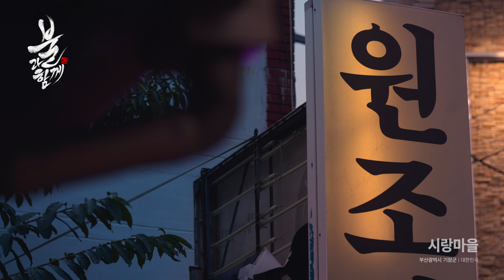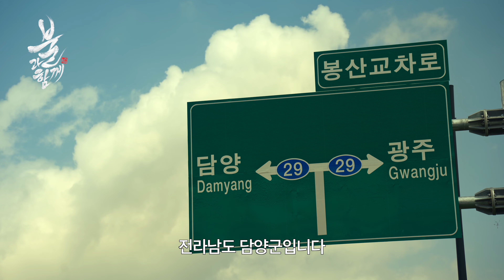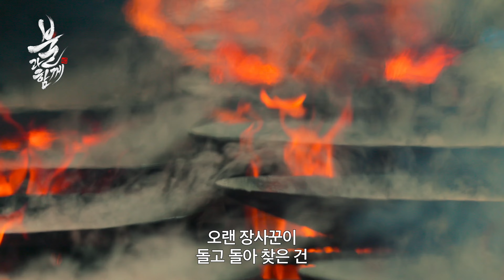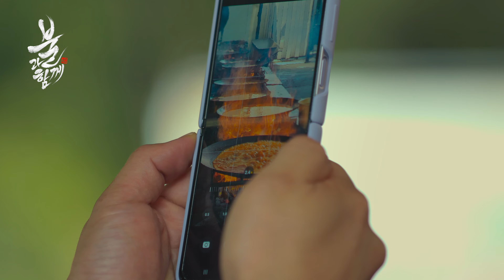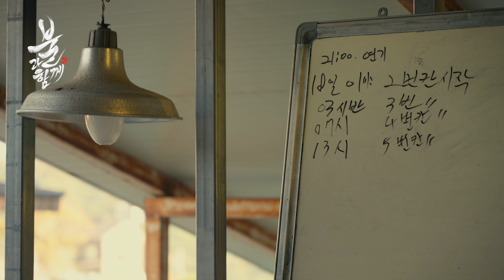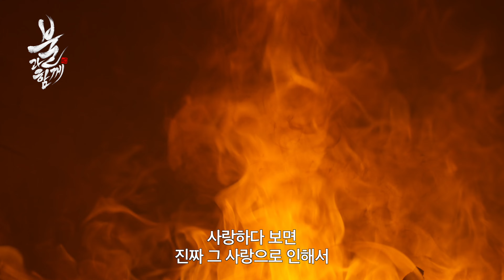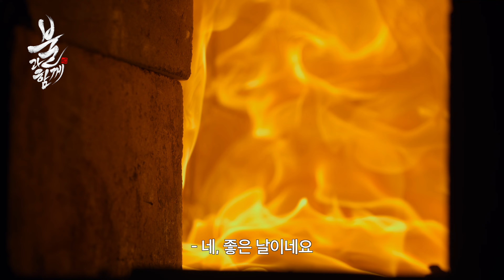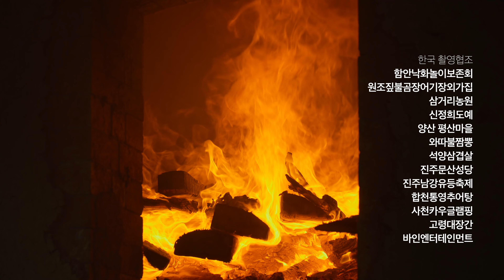[4K] 불과 함께 in Asia｜EP.4｜ALONG WITH FIRE in Asia｜MBC경남 221230 공개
MBC경남 특별기획 '불과 함께 in Asia'
Bersama Dengan API｜火と共に｜Ng Apoy in Asia

[EP.4 대한민국]
00:00     프롤로그｜PROLOGUE
01:11     함안낙화놀이｜The Falling of Fire Blossom
06:13     기장 짚불곰장어｜Grilled Inshore Hagfishes
12:27     담양 솥뚜껑닭볶음탕｜Braised Chicken with a Caldron Lid
17:47     양산 장작가마｜Korean Kiln